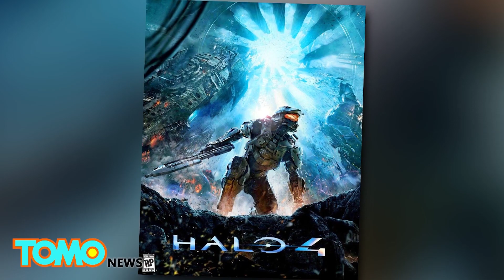พัฒนาศูนย์ข้อมูลใต้น้ำ MICROSOFT หวังประหยัดพลังงาน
REDMOND, CALIFORNIA — Microsoft กำลังศึกษาวิธีการย้ายศูนย์ข้อมูลที่ใช้พาวเวอร์สูง และเกิดความร้อนได้ง่ายไปไว้ใต้น้ำ

ปีที่แล้วทางบริษัท ฯ ได้ส่งเซิร์ฟเวอร์บรรจุไว้ภายในคอนเทนเนอร์โลหะลงไปลึกถึง 9 เมตรใต้มหาสมุทรแปซิฟิก นอกชายฝั่งแคลิฟอร์เนีย

พร้อมกับแรงดันไนโตรเจนเพื่อช่วยให้ชิปคอมพิวเตอร์เย็นลง อุณหภูมิที่พื้นมหาสมุทรช่วยให้เซิร์ฟเวอร์เย็นลงด้วย การทดลองครั้งนั้นนาน 105 วันในระหว่างเดือนสิงหาคมและเดือนพฤศจิกายนของปี 2015 โดยคอนเทนเนอร์ดังกล่าวมีชื่อว่าลีโอนา ฟิลพ็อท - ตามตัวละครจาก วิดีโอเกม Halo

การทดลองเมื่อปีที่แล้วถูกขับเคลื่อนโดยพลังงานจากภาคพื้นดิน แต่ไมโครซอฟท์มีเป้าหมายที่จะพัฒนาแหล่งพลังงานอื่น ๆ บริษัทเชื่อว่าทรัพยากรหมุนเวียนเช่นพลังงานน้ำขึ้นน้ำลงสามารถขับเคลื่อนศูนย์ข้อมูลใต้น้ำ

ไมโครซอฟท์หวังว่าจะสามารถพัฒนาดาต้าเซ็นเตอร์ใต้น้ำให้มีอายุการใช้งานนานสองทศวรรษ  ศูนย์ข้อมูลจะถูกนำไปใช้และฮาร์ดแวร์จะถูกเปลี่ยนทุกๆห้าปี

บริษัทกำลังดำเนินการขั้นต่อไปของการวิจัย คาดว่าขนาดของคอนเทนเนอร์จะใหญ่เป็นสี่เท่า และมีพาวเวอร์มากขึ้นเป็น 20 เท่า